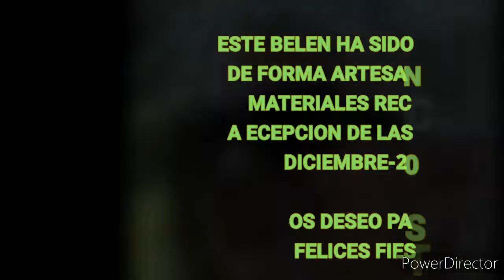EL BELEN DE SANTY DICIEMBRE -2020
Hola amigos a petición de mi amiga Santi grabo y edito este video del Belén que en este año tan difícil que estamos viviendo ha construido..
Está hecho con materiales reciclables varios; cómo cartones, maderitas, palos,piedrecitas, corcho etc..
lo único comprado son las figuras del pesebre.
En mi nombre y en el de ella os deseamos Felices Festas 👌💪
Saludos..Josan cv